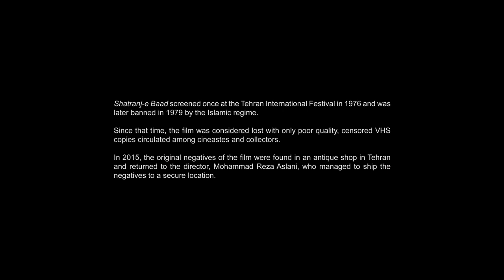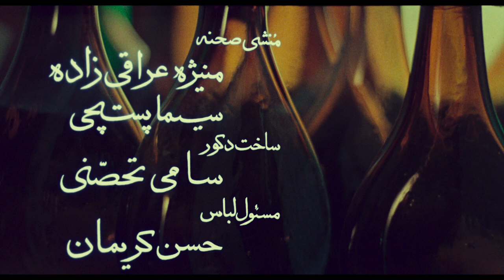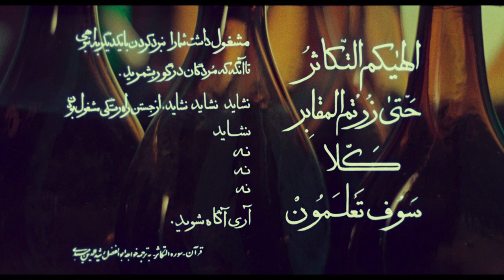The Chess Game of the Wind AKA Shatranj-e Baad 1976 - Restored